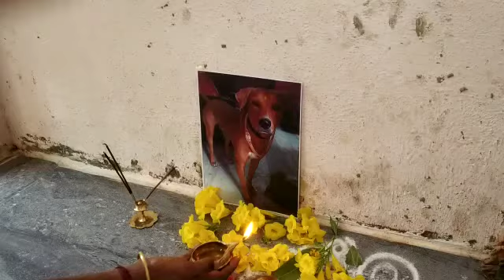വളര്‍ത്തുനായ മരിച്ചപ്പോള്‍ ശവകൂടീരം പണിത് പ്രാര്‍ഥന